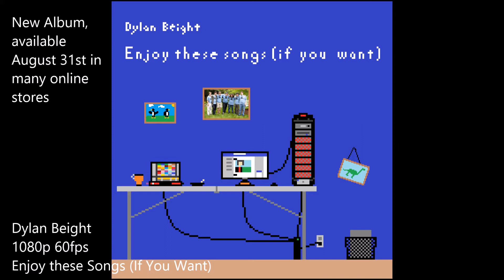Enjoy These Songs (If You Want)- Album Preview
Coming August 31st to most major online stores, including iTunes, Spotify, and Amazon.